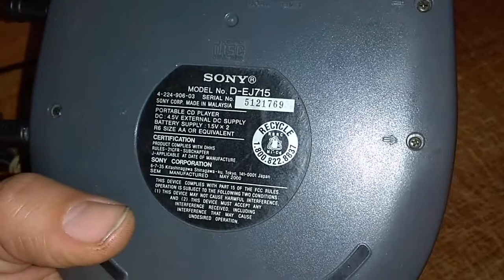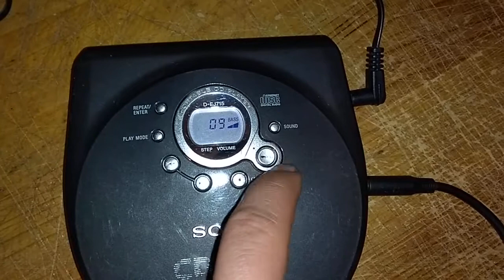Reproductor Cd Sony Walkman D-ej715 Con G-protection (02)